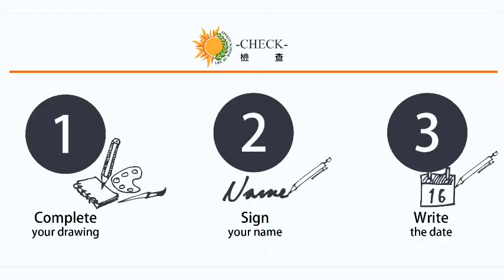Online Class B Review Video | watercolor cup cakes